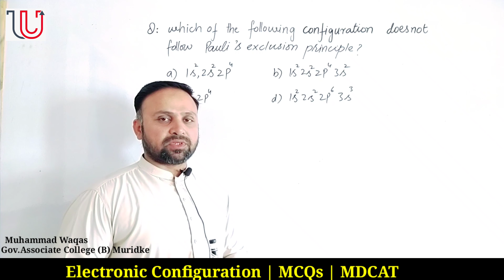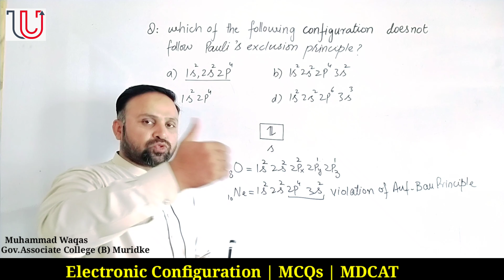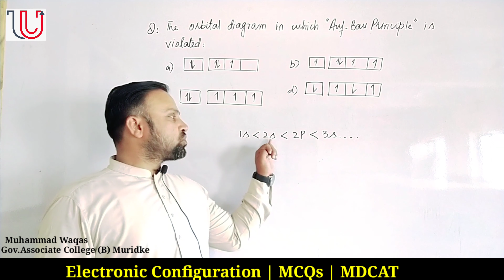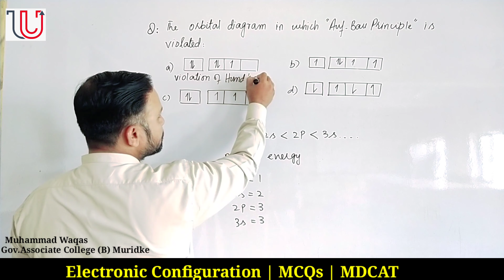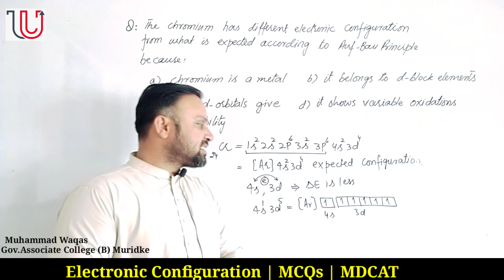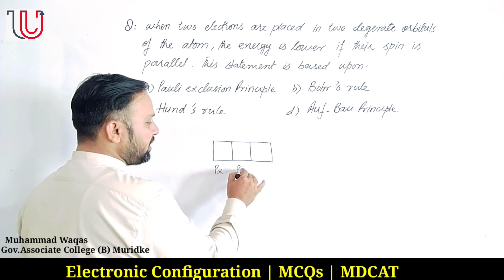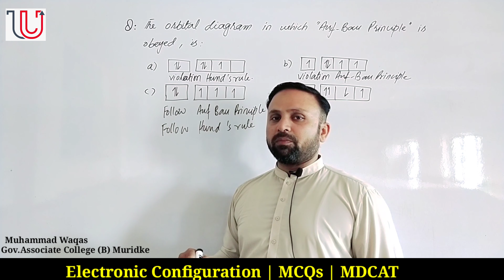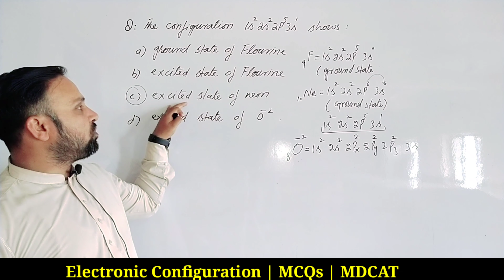Electronic Configuration| Hund's rule | Auf Bau Principle | Pauli's exclusion Principle | MDCAT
• rules for electronic Configuration

To contact with Tutors:

Muhammad Waqas
Lecturer chemistry
Government Associate college boys Muridke